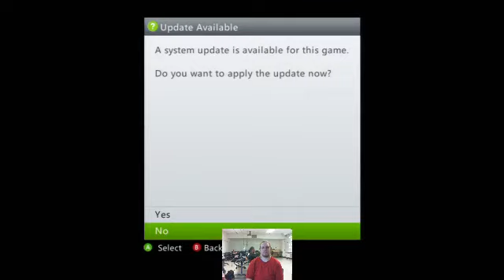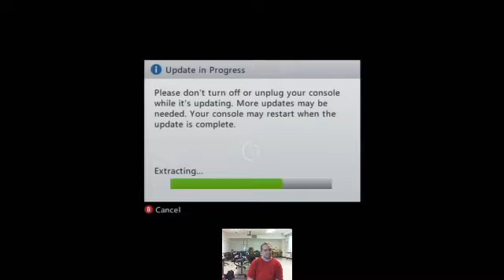UCR Saturday Casuals - AE, Injustice and UMVC3 - 5 / 6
Testing Stream At UCR this past saturday featuring marvel, AE and Injustice gameplay